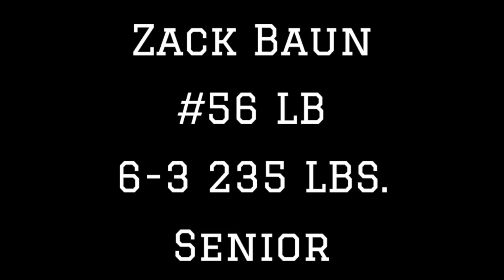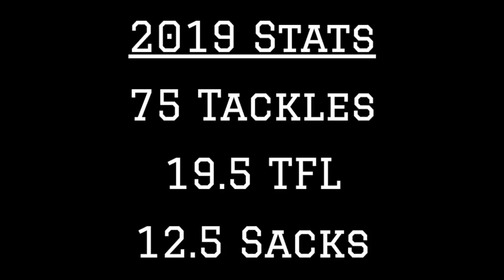Wisconsin LB Zack Baun 2019 Highlights